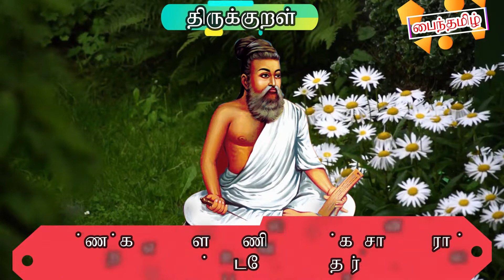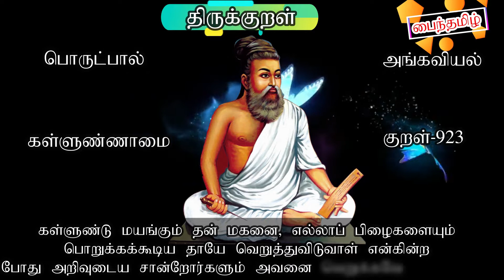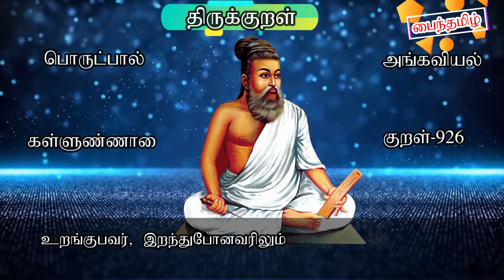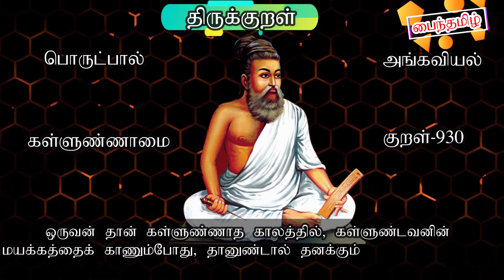திருக்குறள் - கள்ளுண்ணாமை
உட்கப் படாஅர் ஒளியிழப்பர் எஞ்ஞான்றும்
கட்காதல் கொண்டொழுகு வார். 921

கள்ளின் மேல் விருப்பம் கொண்டு நடப்பவர், எக்காலத்திலும் பகைவரால் அஞ்சப்படார், தமக்கு உள்ள புகழையும் இழந்து விடுவார்.

உண்ணற்க கள்ளை உணில் உண்க சான்றோரால்
எண்ணப் படவேண்டா தார். 922

கள்ளை உண்ணக் கூடாது, சான்றோரால் நன்கு எண்ணப்படுவதை விரும்பாதவர் கள்ளை உண்ண வேண்டுமானால் உண்ணலாம்.

ஈன்றாள் முகத்தேயும் இன்னாதால் என்மற்றுச்
சான்றோர் முகத்துக் களி. 923

பெற்றதாயின் முகத்திலும் கள்ளுண்டு மயங்குதல் துன்பம் தருவதாகும், அப்படியானால் குற்றம் கடியும் இயல்புடைய சான்றோரின் முகத்தில் அது எண்ணவாகும்.

நாண் என்னும் நல்லாள் புறம் கொடுக்கும் கள் என்னும்
பேணாப் பெருங்குற்றத் தார்க்கு. 924

நாணம் என்று சொல்லப்படும் நல்லவள், கள் என்று சொல்லப்படும் விரும்பத்தக்காத பெருங்குற்றம் உடையவர்க்கு எதிரே நிற்காமல் செய்வாள்.

கையறி யாமை உடைத்தே பொருள்கொடுத்து
மெய்யறி யாமை கொளல். 925

விளைப் பொருள் கொடுத்து கள்ளுண்டு தன் உடம்பைத் தான் அறியாத நிலையை மேற்கொள்ளுதல், செய்வது இன்னதென்று அறியாத அறியாமை உடையதாகும்.

துஞ்சினார் செத்தாரின் வேறல்லர் எஞ்ஞான்றும்
நஞ்சுண்பார் கள்ளுண் பவர். 926

உறங்கினவர் இறந்தவரை விட வேறுபட்டவர் அல்லர், அவ்வாறே கள்ளுண்பவரும் அறிவுமயங்குதலால் நஞ்சு உண்பவரே ஆவர்.

உள்ளொற்றி உள்ளூர் நகப்படுவர் எஞ்ஞான்றும்
கள்ளொற்றிக் கண்சாய் பவர். 927

கள்ளை மறைந்திருந்து குடித்து அறிவு மயங்குபவர், உள்ளூரில் வாழ்கின்றவரால் உள்ளான செய்திகள் ஆராயப்பட்டு எந்நாளும் சிரிக்கப்படும்.

களித்தறியேன் என்பது கைவிடுக நெஞ்சத்(து)
ஒளித்ததூவும் ஆங்கே மிகும். 928

கள்ளுண்பவன் யான் ஒருபோதும் கள்ளுண்டறியேன் என்று சொல்வதை விட வேண்டும், நெஞ்சில் ஒளிந்திருந்த குற்றமும் கள்ளுண்டபோதே வெளிப்படும்.

களித்தானைக் காரணம் காட்டுதல் கீழ்நீர்க்
குளித்தானைத் தீத்துரீஇ யற்று. 929

கள்ளுண்டு மயங்கினவனைக் காரணம் காட்டி தெளிவித்தல், நீரின் கீழ் மூழ்கின ஒருவனைத் தீவிளக்கு கொண்டு தேடினாற் போன்றது.

கள்ளுண்ணாப் போழ்தில் களித்தானைக் காணுங்கால்
உள்ளான்கொல் உண்டதன் சோர்வு . 930

ஒருவன் தான் கள் உண்ணாத போது கள்ளுண்டு மயங்கினவளைக் காணுமிடத்தில் உண்டு மயங்குவதால் வரும் சோர்வை நினைக்கமாட்டானோ.